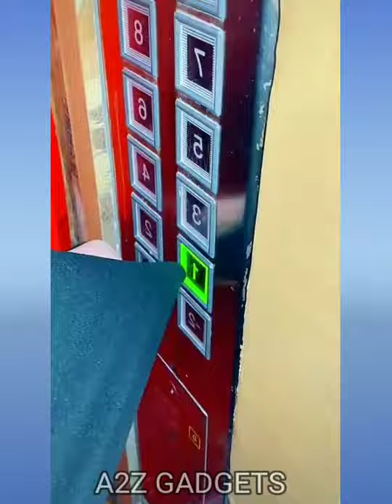Gadgets & Smart Appliances,versatile Utensils For Every Home🙏kitchen tools🙏/Amazon Gadgets #33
Noodles making